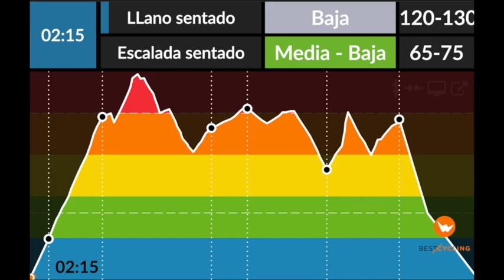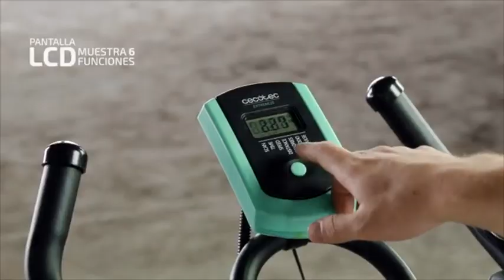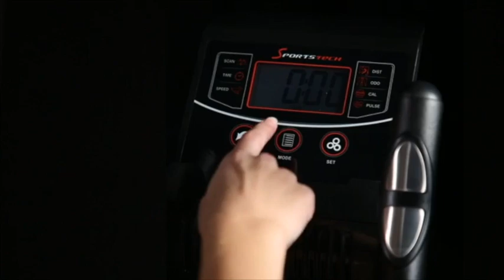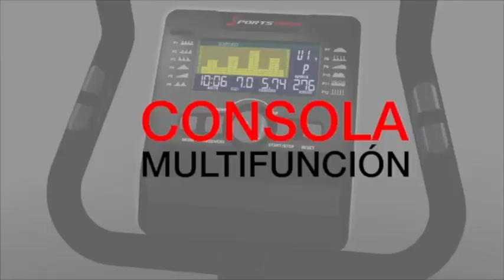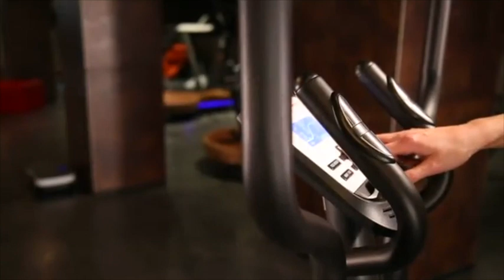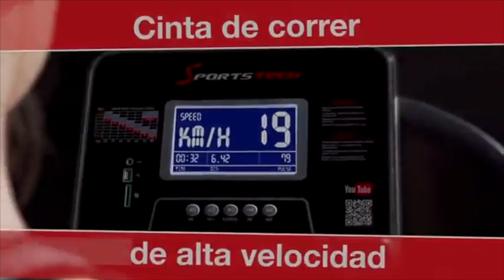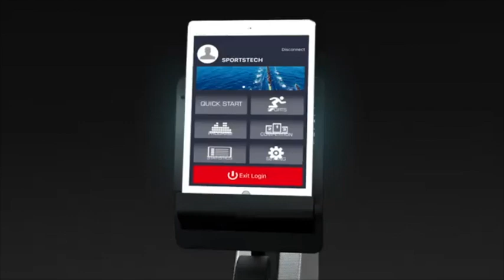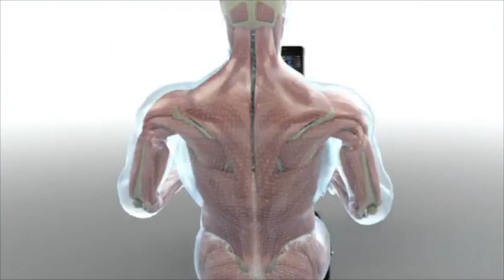NO [VEAS] 👁️este VIDEO ¿Cómo hacer nuestras clases de Trotting? desde casa debido al COVID-19 ✅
► 🛑⚠️Descubre Las MEJORES ❤️ Clases de SPINNING® por STREAMING del MUNDO by TROTTING® y mucho MÁS... Sin CORTES ni Publi, SOLO en nuestro Coach

► Aprende el SECRETO que nadie ha contado para ENTRENAR y QUEMARLO [TODO] DEMOSTRADO 100%!!! 💪Puedes entrenar con Trotting o directamente con el video bajo demanda de Bestcycling!